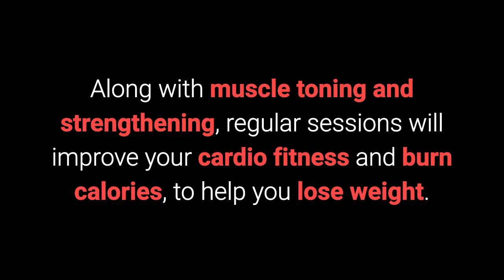Total Gym XLS Home Gym Review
Click the link to the left to read a review of the Total Gym XLS, including its specs, key features, pros, & cons.

With a Total Gym XLS Home Gym, you will be able to improve your strength. muscle tone, and fitness, doing workouts of just twenty to thirty minutes, two or three times a week.

Suitable for people of any age and fitness level, the gym is compact and, if need be, you can fold it to store.   It is comfortable and safe to use, and it offers access to more than 80 different exercises.  Coming with 6 different resistance levels, it can support a weight of up to 400 pounds.